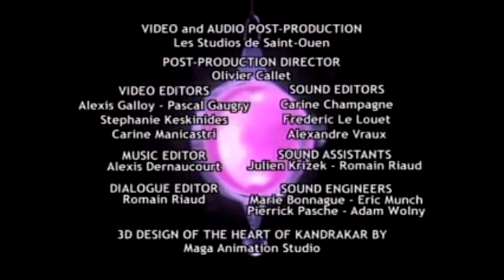W.I.T.C.H. Episode 33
"G is for Garbage"